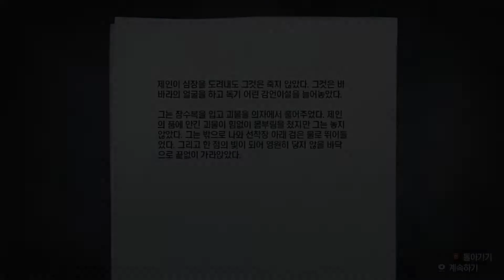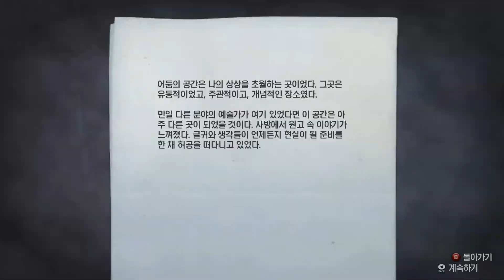앨런 웨이크 (Alan Wake) 에피소드6 - 출발 (1)